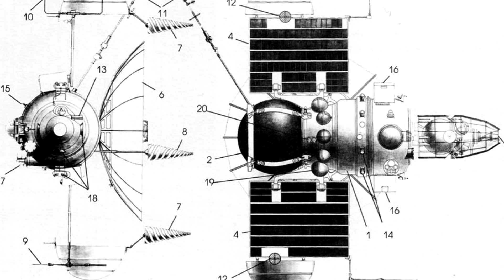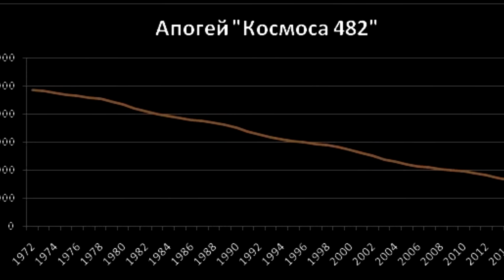КосмоСториз: НАЙДЕНА СТАНЦИЯ «КОСМОС 482» СПУСТЯ 47 ЛЕТ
♺ ПОДРОБНОСТИ:
Космос-482 — автоматическая межпланетная станция, дублирующая станцию «Венера-8» по конструкции, составу бортовых систем и научной аппаратуре. Запуск был произведён 31 марта 1972 года в 7 часов 2 минуты 33 секунды с помощью ракеты-носителя «Молния-М». Первые три ступени ракеты-носителя отработали штатно, обеспечив выведение головного блока на опорную околоземную орбиту. Однако на межпланетную траекторию станция не вышла вследствие аварии разгонного блока НВЛ. Аппарат, получивший название «Космос-482», остался на околоземной орбите.

По мнению астронома, историка космонавтики Павла Шубина, высказанном в июле 2018 года, "Космос-482» вернётся к нам в ближайшие 4—7 лет"[1]. По его словам, после запуска станция вместе с разгонным блоком осталась на орбите с параметрами 220 км на 9800 км, а за прошедшие полвека потеряла около 7400 км, снизив апогей до 2400 км. Он добавил, что пока не понятно, где может приземлиться спускаемый аппарат, но это произойдет между 52 градусами северной и 52 градусами южной широты.

● Новые ролики, где я рассказываю о дальнейших планах. (Авторское)

● Ранний доступ к сериалу об ИИтане и Роине - Территория: Злой космос! За 1 месяц до появления на YOUtube. (Новая серия уже доступна)